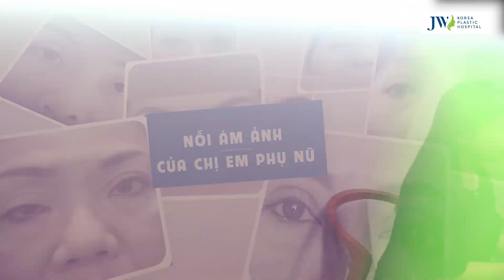GIẬT MÌNH những ĐÔI MẮT THẢM HỌA do SPA CHUI cắt mí, Bệnh viện JW CỨU CHỮA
Đôi mắt được mệnh danh là “cửa sổ tâm hồn” ấy vậy mà có rất nhiều trường hợp mắt bị hư, mắt biến chứng sau khi thẩm mỹ đã phải chấp nhận sống chung với nó cả đời.

Thấu hiểu cho nỗi đau đớn tột cùng của những nạn nhân rơi vào động thẩm mỹ chui, từ tháng 3 năm 2017, Bệnh viện JW đã thành lập chuyên khoa Tái phẫu thuật mắt. Chuyên khoa được hình thành với nền tảng là sự chuyển giao 100% công nghệ - kỹ thuật tiên tiến nhất từ chủ tịch Hội thẩm mỹ mắt Hàn Quốc - TS.BS Hong Lim Choi.

Với đội ngũ y bác sĩ giàu kinh nghiệm cùng cơ sở vật chất hiện đại, và công nghệ chuyển giao Tái Phẫu Thuật Mắt có một không hai ở Việt Nam. Bệnh viện JW đã giúp cho hàng ngàn trường hợp tái phẫu thuật mắt tìm lại được vẻ đẹp đích thực. Hãy xem hết video để cảm nhận được những điều này nhé!